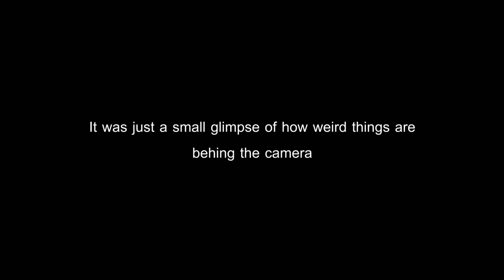Behind the Scenes (Vegan Junk - Mumbai Street Food)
I often use just about 30-40% of the footages shot. Rest of it are as waste as these :P